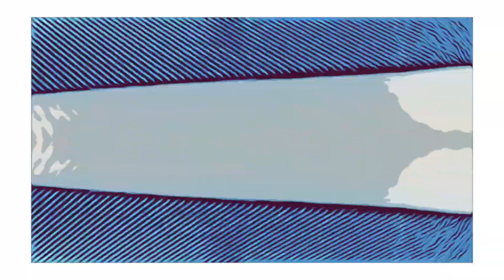Matt Embree - Nuevo Primero (Official Video)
Credits:
Directed and animated by Michael Raymond Smith